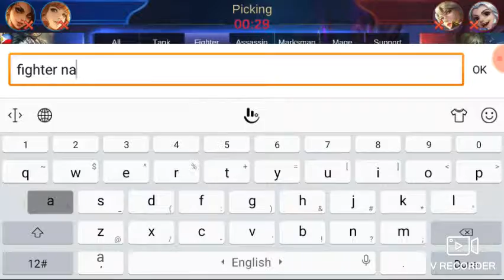Lets play mobile legends